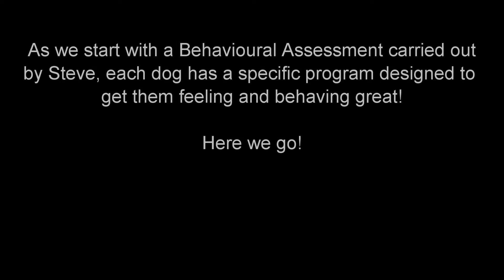Jaeger difficult to manage Weimaraner